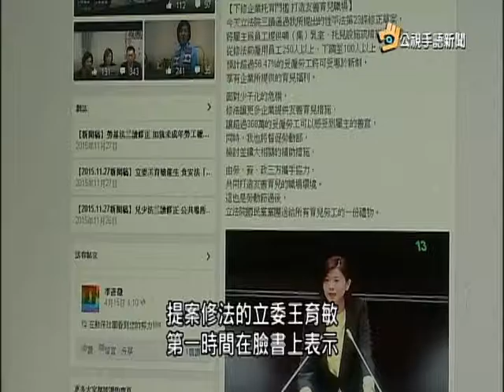20160504 公視手語新聞 性平法三讀 百人企業需設哺乳室 托兒設施